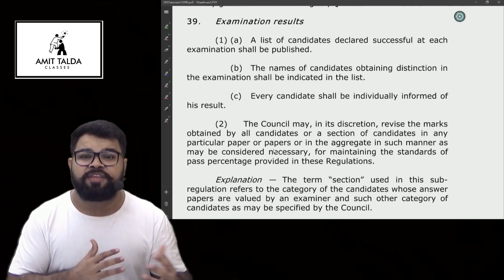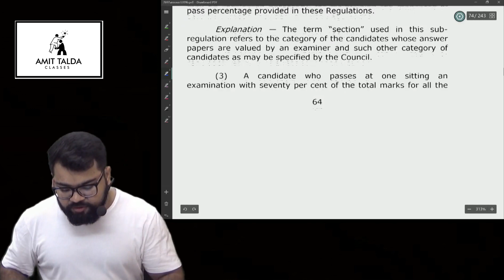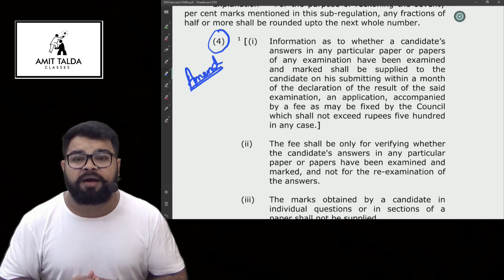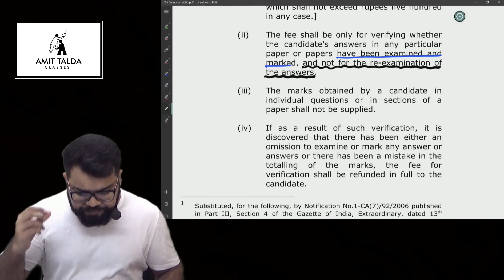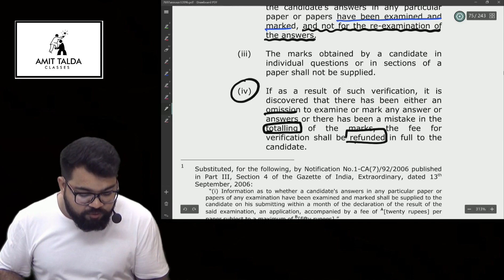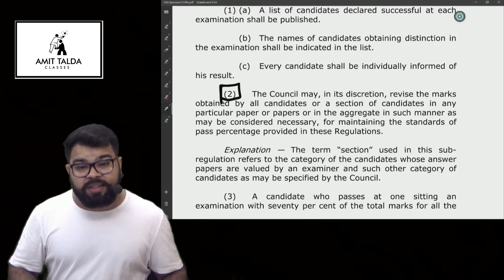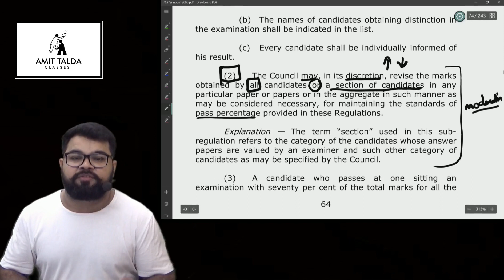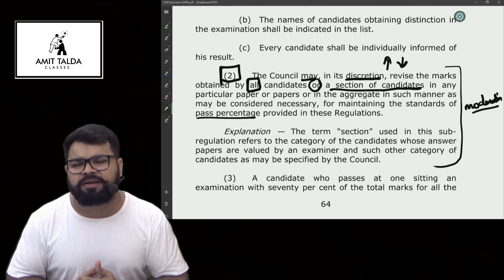What CA Students are requesting from ICAI ? ICAI Reforms Protest